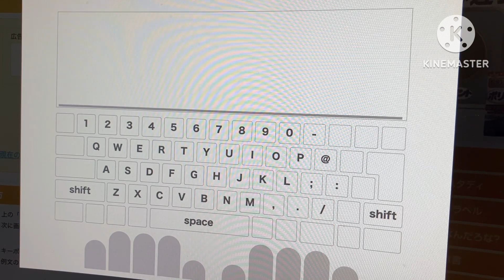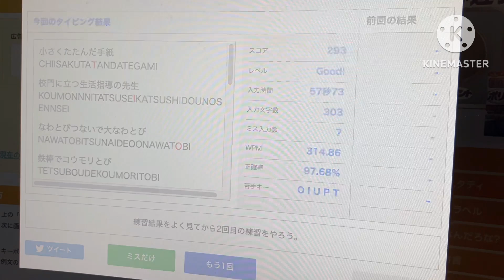ゆっちのタイピングの巻 No.217 今回はQ1 Proです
久しぶりにQ1 Proの登場です！すごく気持ちよくタイピングができました(^○^)
やっぱりバナナ軸に取り替えて正解です！！
私個人的にはですよw
すごく楽しいタイピングができましたのでどうぞよろしくお願いします。